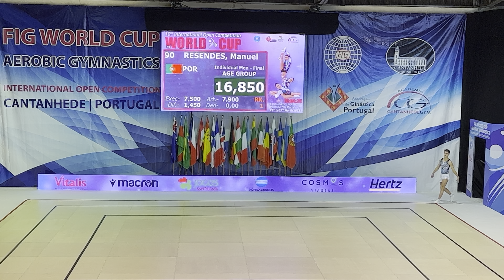Open Aerobic Gymnastics Cantahede 2022 IM AG1 Spain GUTIERREZ Eric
Aerobic Gymnastik WORLD CUP COMPETITION In Cantanhede Portugal.2023 Open Aerobic Gymnastics Cantahede 2022 IM AG1 Spain GUTIERREZ Eric